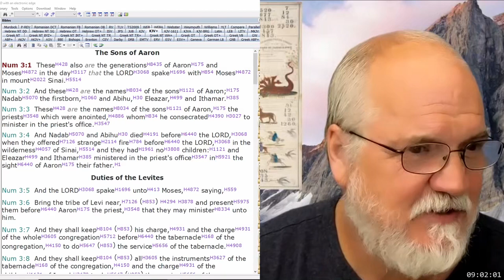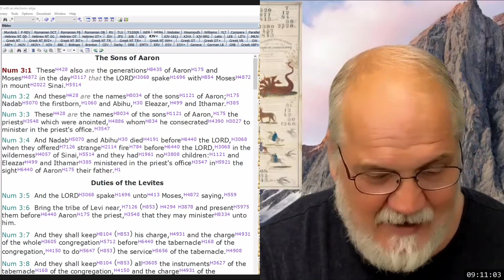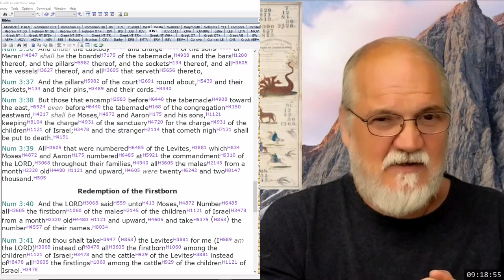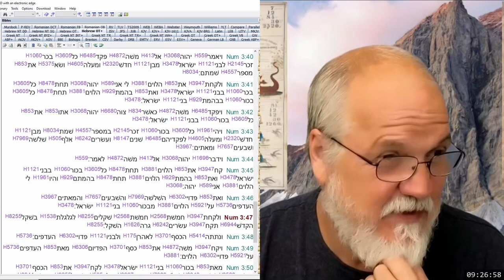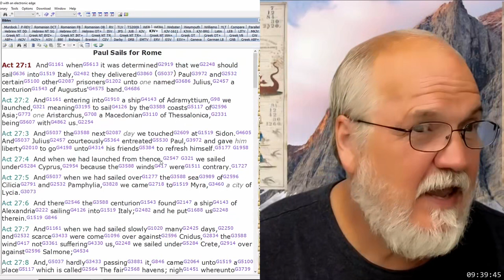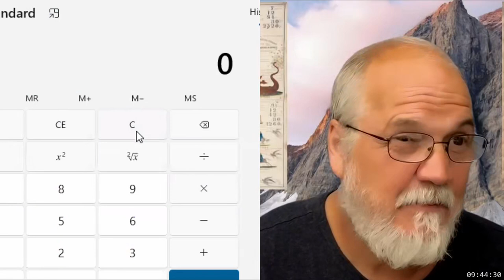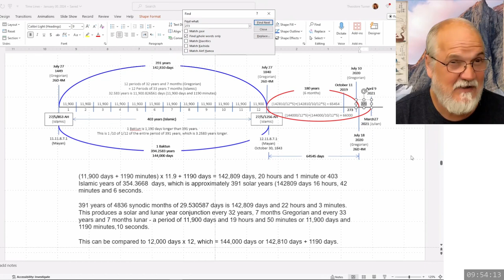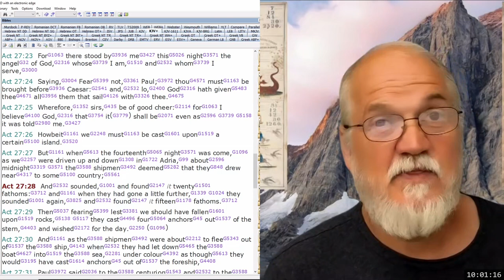2024 04 27 09 00 Sermon 25 - The Symbolic Use of Numbers 16 - Theodore Turner